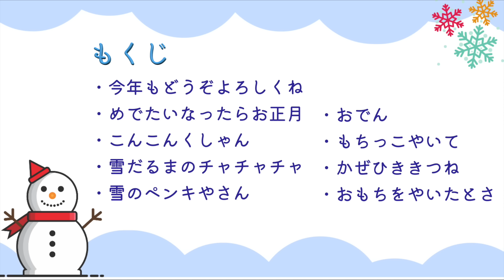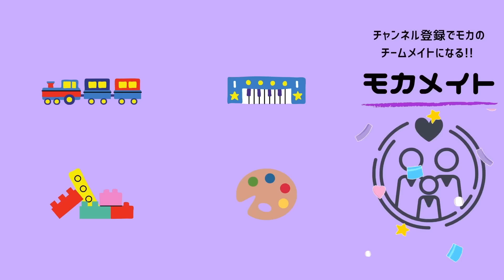【1月のうた】冬にピッタリ！大人気の手遊びメドレー【保育園・幼稚園】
【もくじ】
0:26 今年もどうぞよろしくね
1:01 めでたいなったらお正月
2:28 こんこんくしゃん
4:06 雪だるまチャチャチャ
4:49 雪のペンキやさん
5:43 おでん
7:13 もちっこやいて
8:18 かぜひききつね
9:31 おもちをやいたとさ

📚書籍発売中！
『mocaちゃんの保育のコツ大全』
『mocaちゃんのあそびアイデアBOOK』

💿CD発売中！